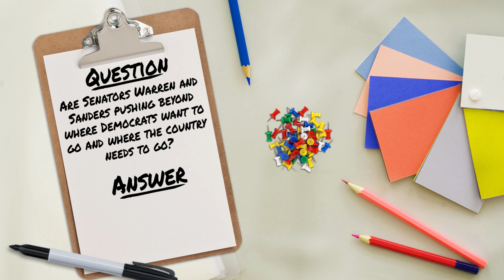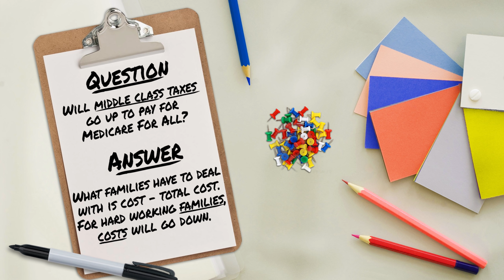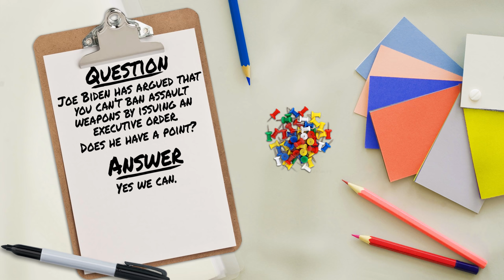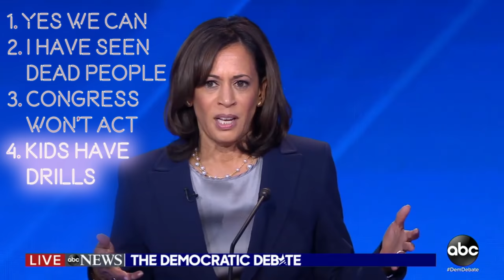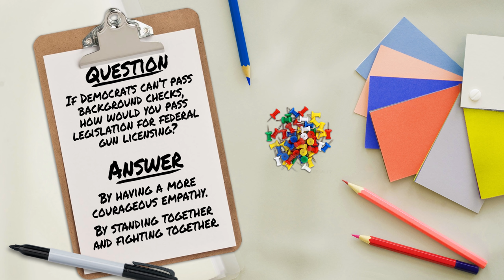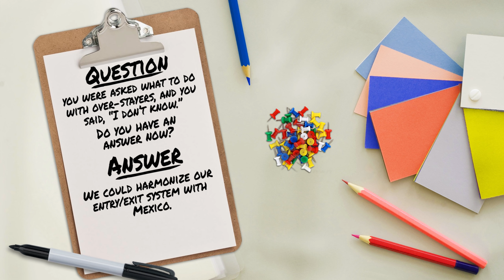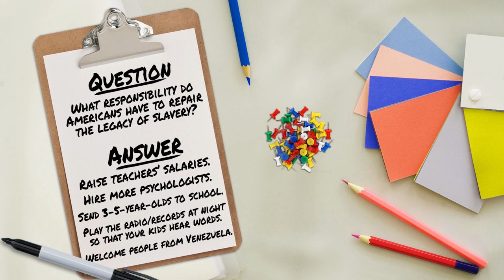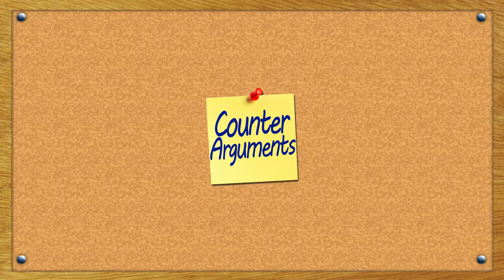The 3rd Democratic Debate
An argument regarding certain answers to certain questions.

Approaching a Presidential election, the candidates of a major political party participated in a debate televised on ABC. Some of the questions asked were not given simple, straight answers. Let's examine a few of them to understand exactly how the questions were sidestepped.